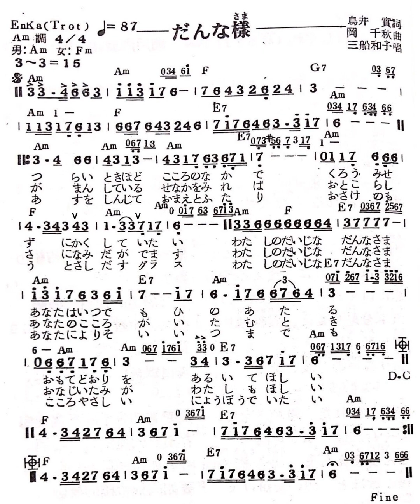1.6-だんな様（我的老公）（簡譜版）-原1.6Am：勝哥尺八演奏-經典老歌系列-2024-4-16